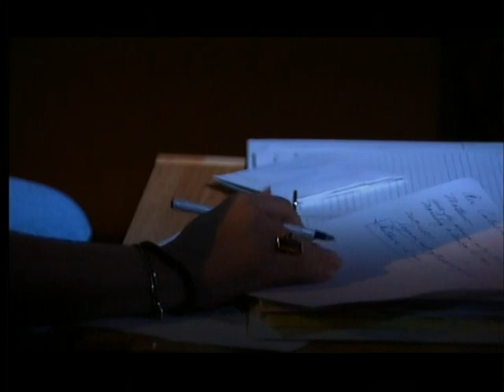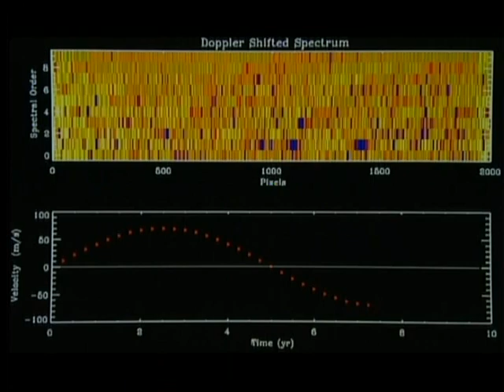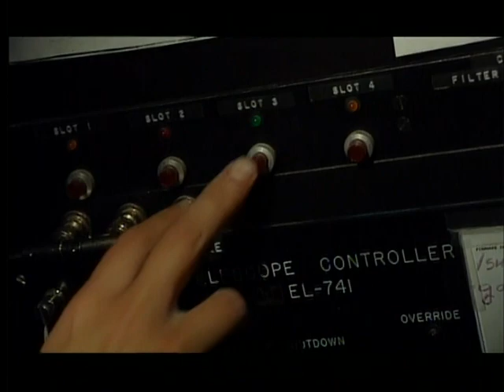2of6 The Expanding Universe- Search For Other Life Forms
A grand overview of the universe and how it may evolve in the new millennium, this documentary reflects the vibrancy of young astronomers at the cutting edge of science. Watch as they scour the solar system and beyond for clues that will tell us not only where we've been, but perhaps where we're going. Via state-of-the art 3D graphics, the movie animates sequences from the structures of the Big Bang to the anatomy of the sun.